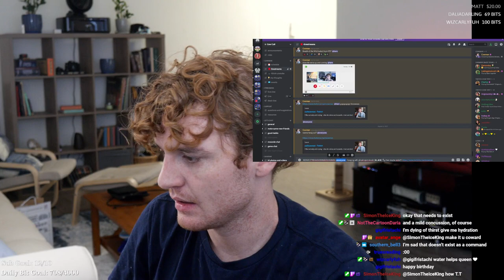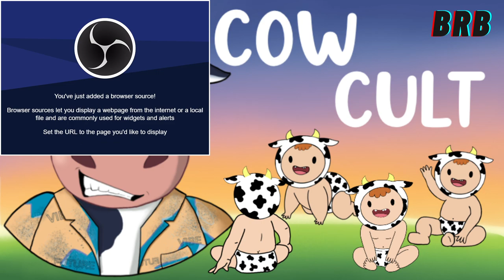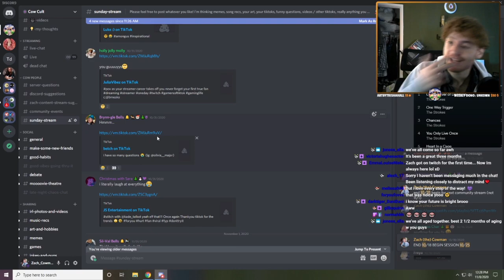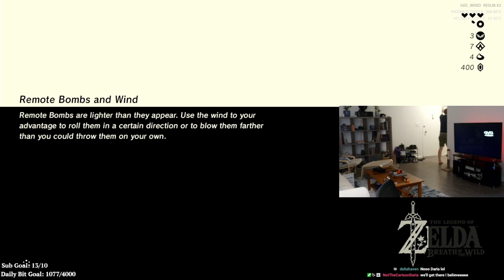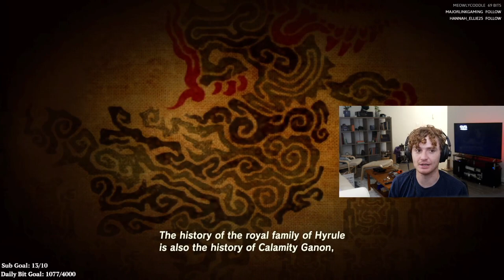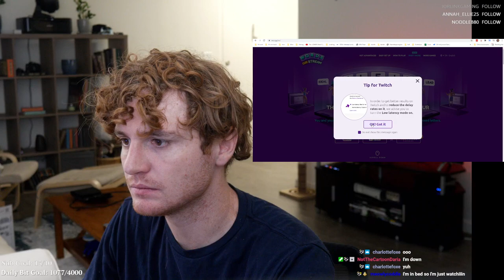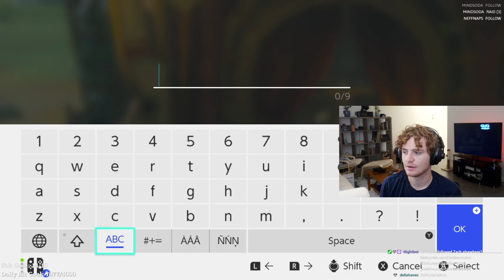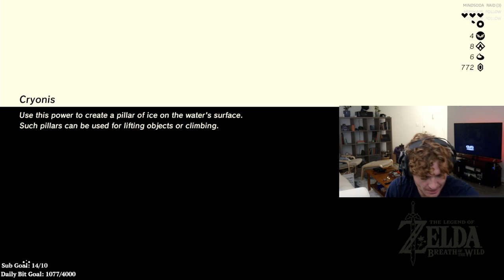WE DESTORY THE PLUM TREES - BotW Ep 2.5 (& Apex with Matt)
Let me tell you. things get CRAZY. Does Zach do the first quest. absolutely not. He decides to climb some mountains, destory the plum trees, round up some chickens AND we got out first horse!

This is episode 2.5 as we did some other stuff! More BotW coming this week (8/10) also join me for my bday / 1 year on twitch celebration 8/15 3 pm PDT!!

38:55 - Apex with Matt
2:08:00 - BotW Game Play
2:40:00 - Words on Stream
3:31:00 - PLUMS